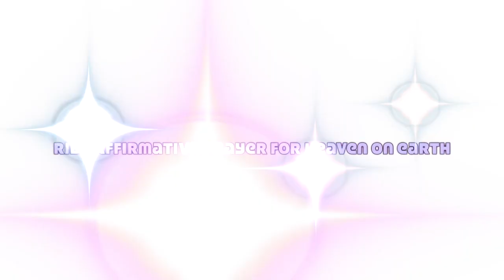RIBA One Year Seminar, Affirmative Prayer for a New Earth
RIBA, Rebirth International Breathwork Association
Sara Dawn's Affirmative Prayer for Heaven on Earth and invite to the 2022 One Year Seminar.

We are a collective of rebirthers from all around the world who have worked closely with Leonard Orr for decades.

Rebirth International Breathwork Association is an organization created specifically for the purpose of preserving the integrity of, and continuing the trainings and teachings of Leonard D. Orr, founder of the worldwide Rebirthing Breathwork movement.

     Our vision is to be the love in the world that Leonard embodied and to share the teachings and trainings globally, as designed by him and continue to fulfill his mission to uplift and inspire an enlightened humanity. Conscious awareness of our natural divinity is our anchor.

     Our mission is to spread and secure the quality of Rebirthing breathwork and Leonard's complete teachings of earth, air, water, fire, mind, and spiritual community. And, by doing so, inspire aliveness; liberate humanity from unconscious death urge passed down through the 15 Biggies of Human Trauma, open the world's eyes to unlimited human potential and advance body mastery, embrace our natural divinity, and include the physical body into conscious eternal divine life.

     We are a loving, devoted spiritual community welcoming people from all walks of life and places, working together with joy and ease to keep Leonard's work pure and alive. We are comprised of professional Rebirthers, trainers, community builders, spiritual leaders, students, and all people who are interested in personal and planetary healing. We provide trainings, certification, qualifications, communication and information.